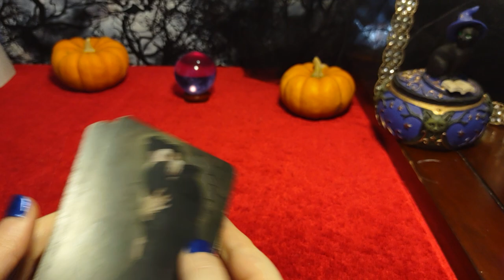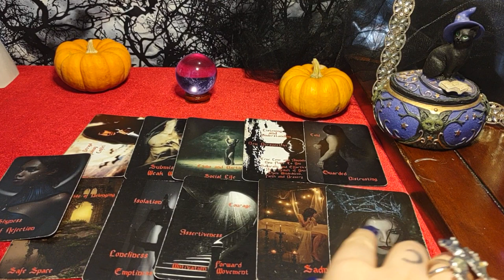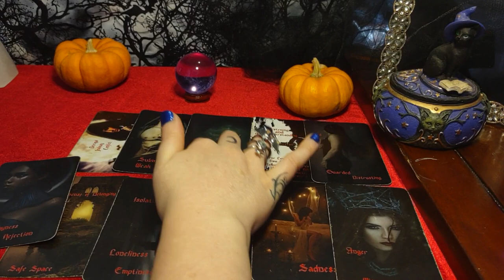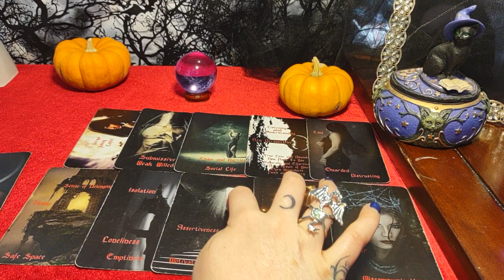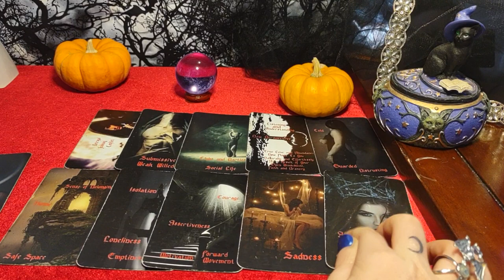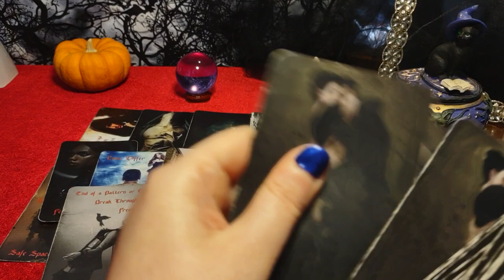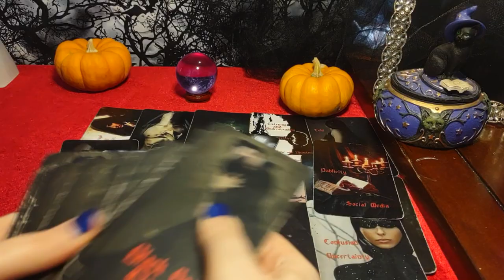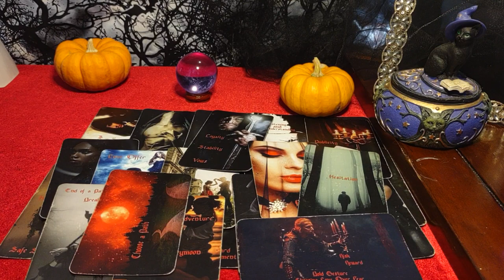SAGITTARIUS - MISCOMMUNICATION MADE THEM THINK YOU WERE REJECTING THEM! THIS LOVE IS MUTUAL